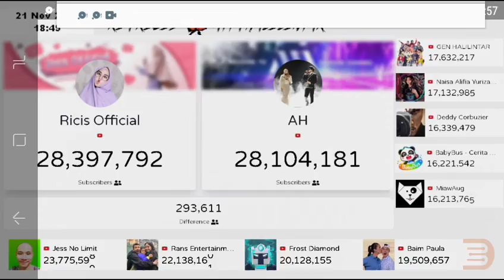🔴 Ricis official vs Atta Halilintar-Top 10 besar YouTubers Indonesia poling subscribers counter real